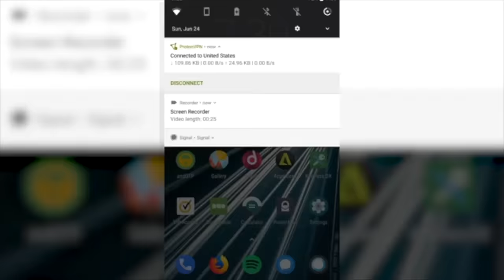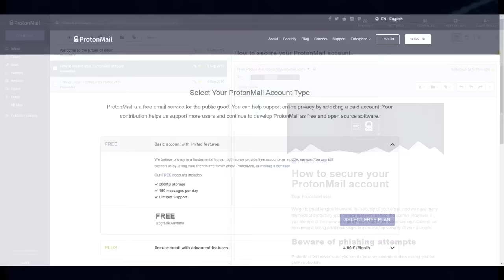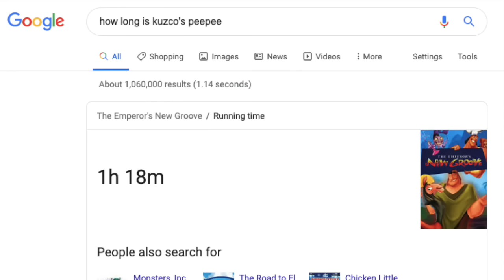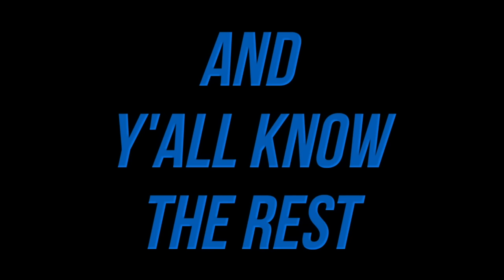Why Emperor's New Groove is a Comedic Classic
Sign up for ProtonVPN and ProtonMail with these links!

Kuzco Cosplayer's Insta: dirtcheap.cosplay

Esteemed $5+ Patrons:
Bittermixin
Buy Águia do Deserto
Charlotte
Chen Trabelsi
Ciro
Clara Finn Handley
Cowboydandy
DustyDoug
EpicEvan921
Flan
Hadley Milano
Headsgrowback
J Okay
JD Fix
Jonatan Burgos
Juan Pablo Rodriguez
Krzysztof Gocek
Leporibae
Maddy!
Margaret Neuwirth
Matthew Clark
MegaTavi
MentallyHandicapped69
Milky
Murphy Watson
Novelyst
Put 9-Volt in Smash Bros. Please
Seth Howell
Shkartmaz
TaMATToa
Tazer
That Guy Named Rai
Triki Diki Riki
Uncultured Swine
Vellum Tony
Winny
Zafer Yilmaz
Zuniroa